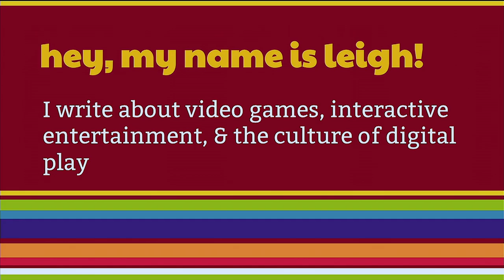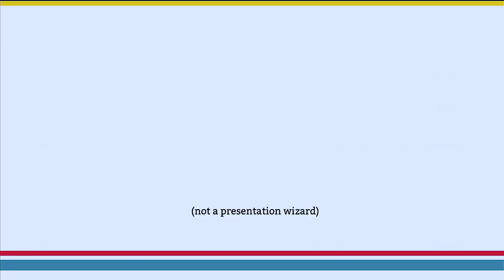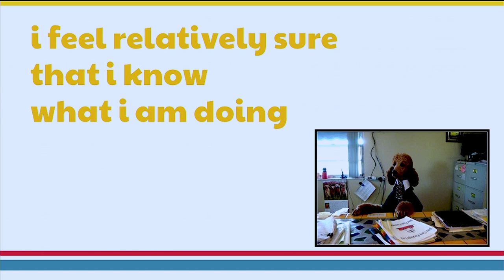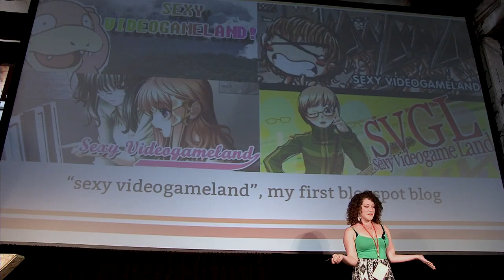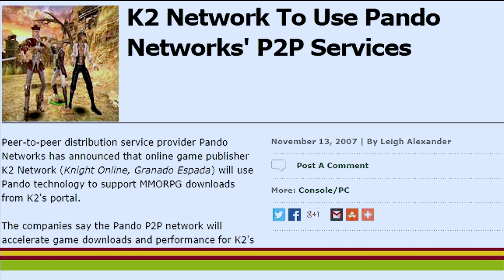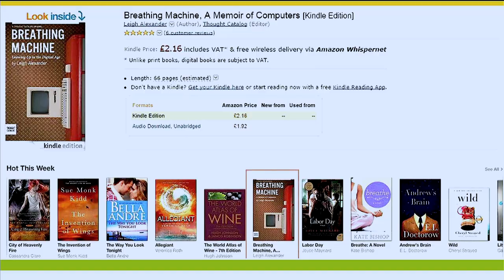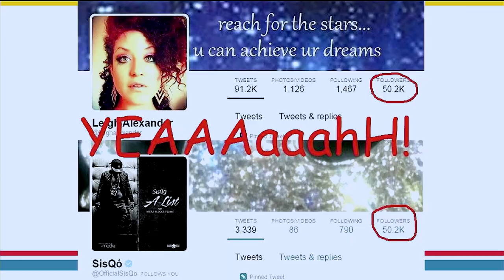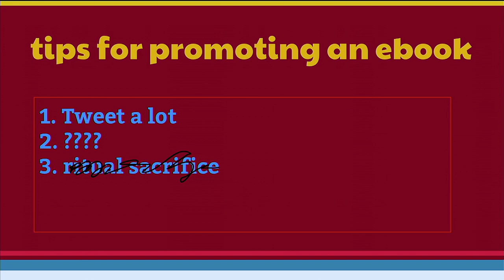Leigh Alexander, Writer - XOXO Festival (2014)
As editor-at-large for Gamasutra, Leigh Alexander writes about video games, but her independent writing isn’t so easy to define, drawing elements from fictional narrative and autobiography. Her second book, Clipping Through, was released independently last month, a pay-what-you-like experiment in sustainable writing on games.